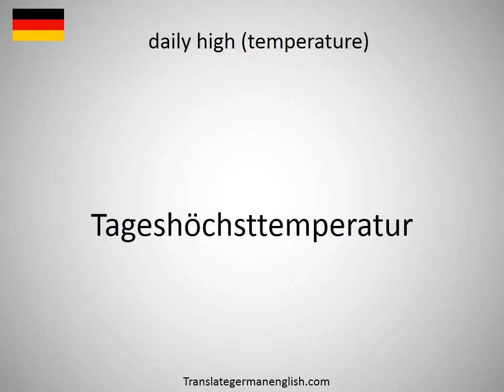How to say daily fare in German?